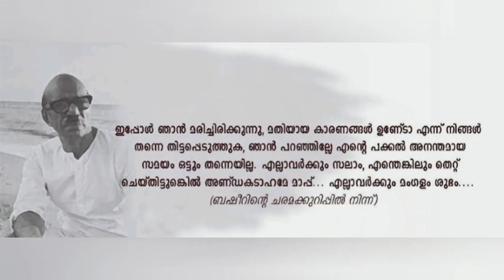വൈക്കം മുഹമ്മദ്‌ ബഷീർ ഓർമയായിട്ട് 27 വർഷം